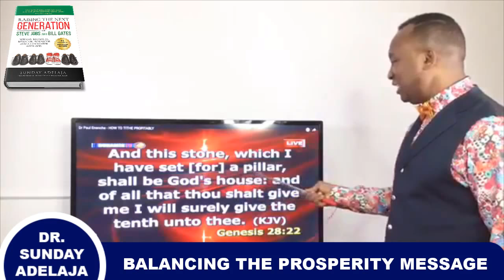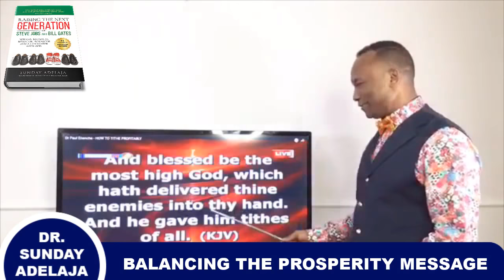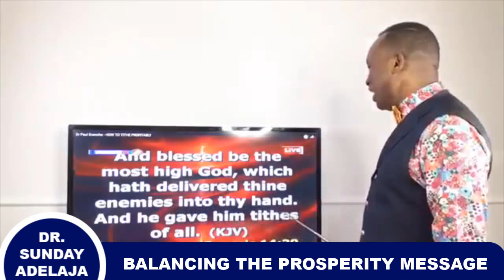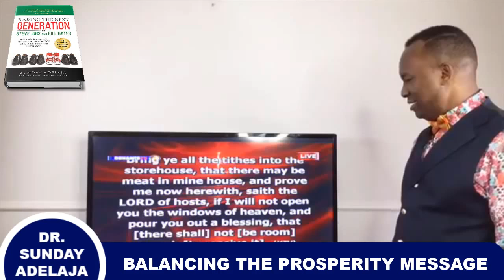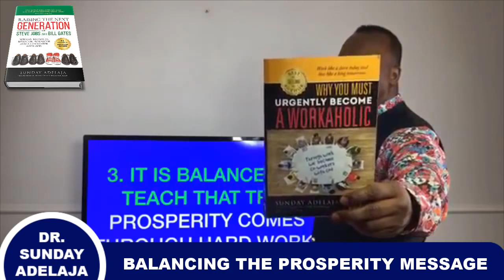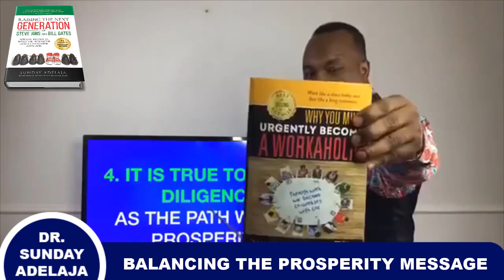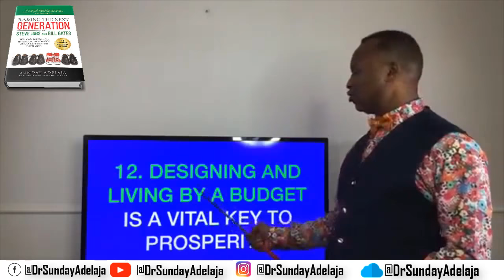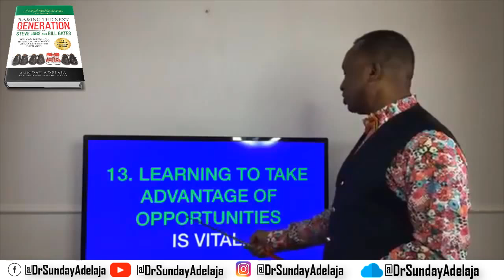BALANCING THE MESSAGE. DSATV.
BALANCING THE MESSAGE.